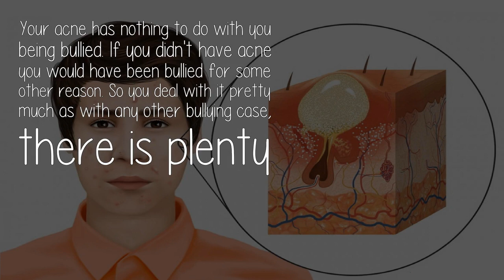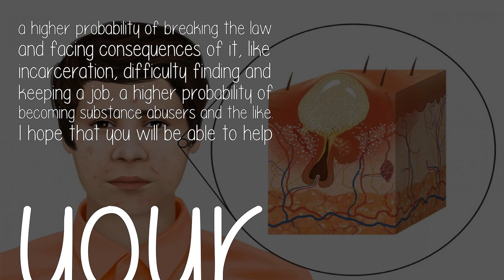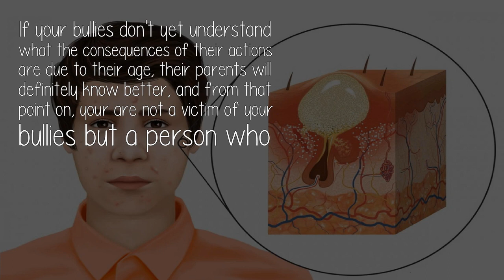How Can I Deal With School Bullying Because Of My Acne?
Your acne has nothing to do with you being bullied. If you didn't have acne you would have been bullied for some other reason. So you deal with it pretty much as with any other bullying case, there is plenty